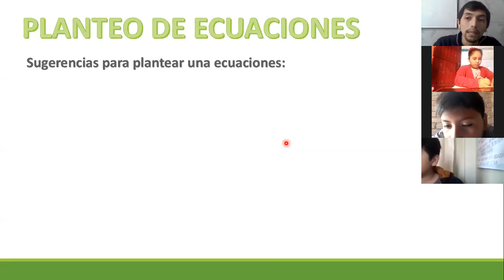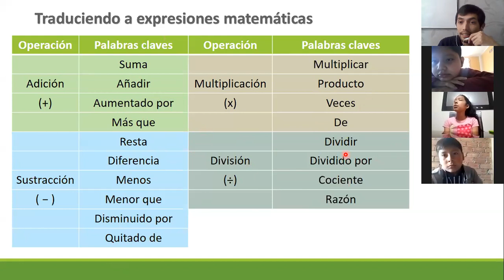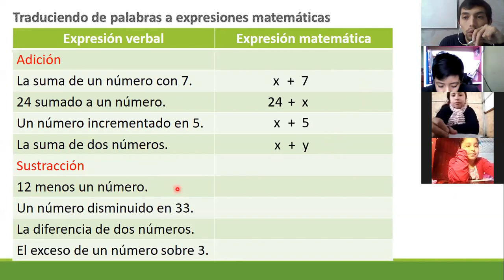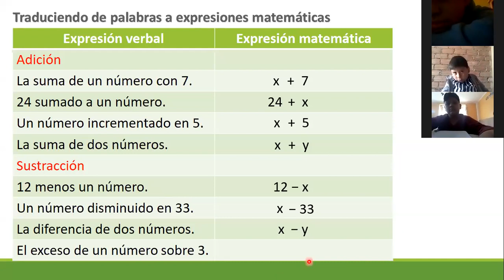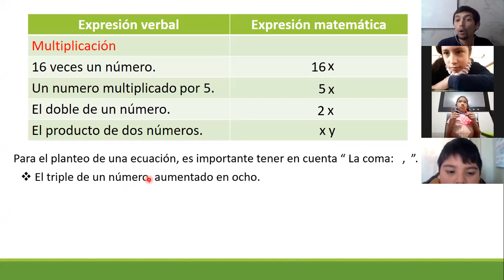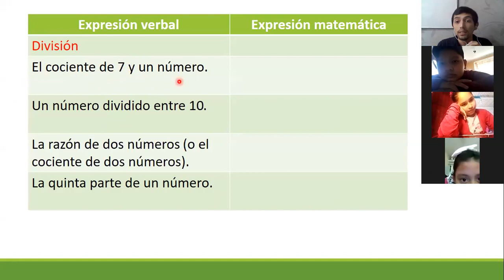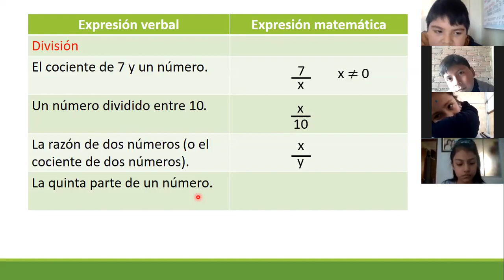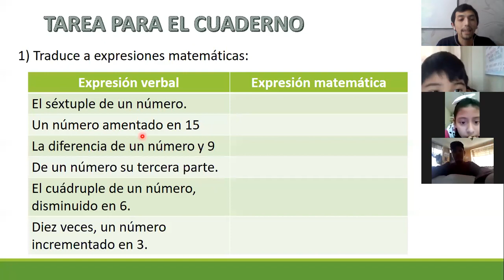5TO Y 6TO GRADO III BIM ÁLGEBRA - TEMA 15: PLANTEO DE ECUACIONES